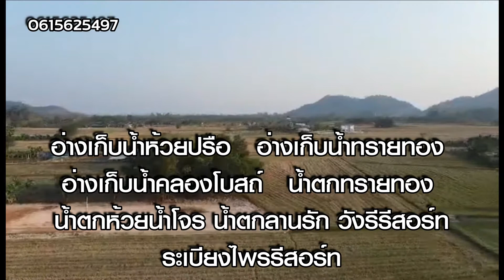ขายที่ดินเปล่าวิวเขาล้อมรอบชิดติดลาดยางทางหลวง,ตำบลเขาพระ,อำเภอเมืองนครนายก,ขายที่ดินนครนายก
1.สนใจฝากขายที่ดินกับเรา(ฟรีค่าใช้จ่าย)
ติดต่อเจ้าหน้าที่+ขอรายละเอียด
{ เจ้าหน้าที่ทำงาน 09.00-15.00น.ทุกวัน }
2.สมัครนายหน้าและเข้าทีมกับ บ.SC(ฟรีค่าใช้จ่าย)
3.ปรึกษาปัญหา เรื่อง ทรัพย์สินและแนวทาง
4.หาซื้อที่ดินเปล่า / บ้าน / คอนโดน / โรงงาน พิมพ์รายละเอียดในช่องแชทนี้
ตัวอย่าง ที่ดินเปล่า / เทศบาลนครรังสิต /ขนาด 1ไร่ /ราคา 2ล้านบาท /ติดถนน8เลน เป็นต้น
เดี๋ยวทางเจ้าหน้าที่จะค้นหาในระบบแล้วส่งข้อมูลให้ พิจารณา ในลำดับถัดไป
ติดต่อเจ้าหน้าที่ ขายที่ดิน อสังหาทุกชนิด